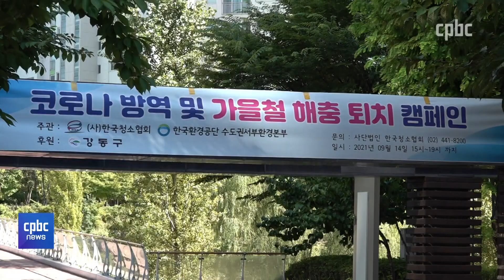고덕천 방역 봉사활동 현장···“시민 안전 위해”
코로나19 신규 확진자가 70일 넘게
네 자릿수를 기록하고 있습니다.

거리두기 최고 단계인 4단계가
두 달 넘게 적용되고 있지만
확산세가 쉽게 꺾이지 않고 있습니다.

이대로 가다간 위드 코로나 전략도
차질이 우려되는데요.

방역을 위해 멀리는 못 가고
동네 하천에서 가벼운 산책
즐기는 분들 많으시죠.

하지만 이마저도 주민들이 몰려서
안전하지만은 않은 게 현실입니다.

게다가 가을 모기 등으로 인한
해충 피해도 잇따르고 있습니다.

그래서 한국청소협회가
시민들의 건강과 안전을 위해
방역 봉사에 나섰습니다.

장현민 기자가 현장에 다녀왔습니다.

후원문의, 매일미사 지향 신청 : 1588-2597
카카오톡 플러스친구 : cpbc TV